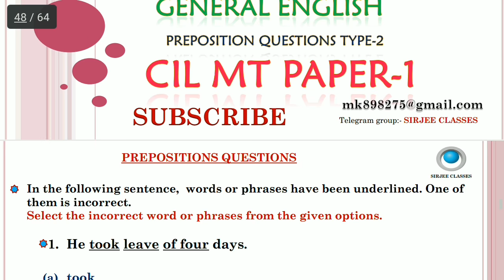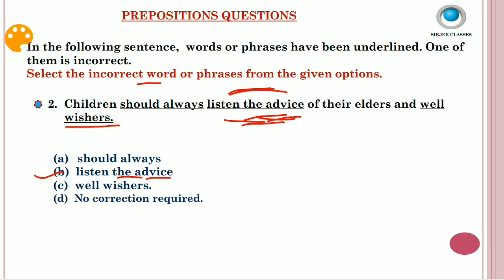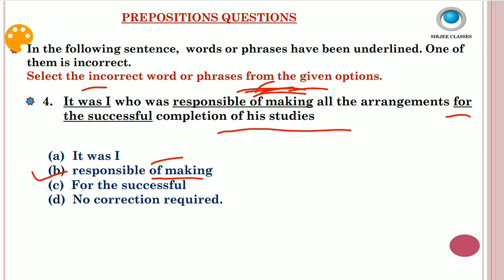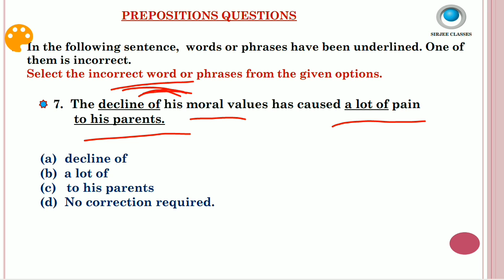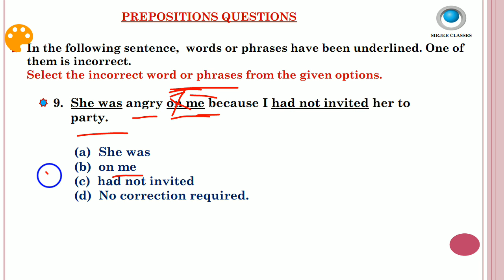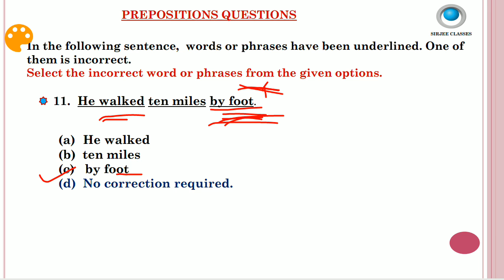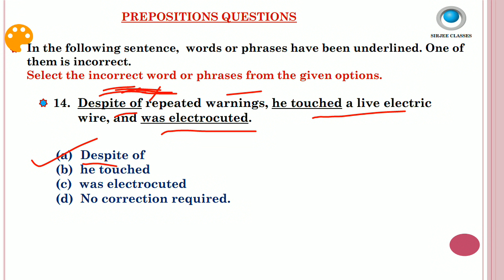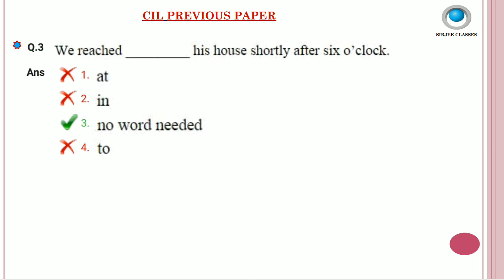ENGLISH (PREPOSITION QUESTIONS TYPE-2) FOR COAL INDIA (CIL) MT